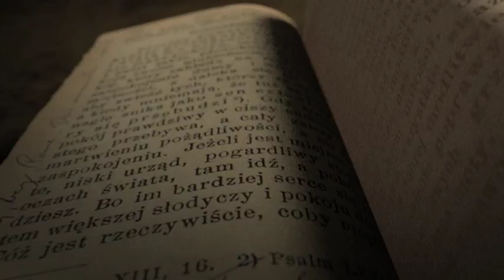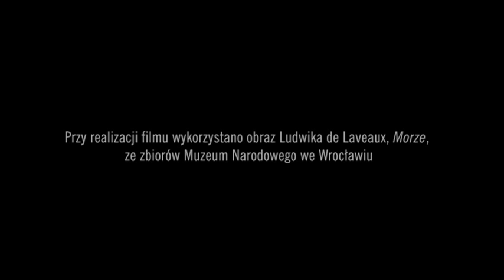PUSZCZYK, Jan Grzegorczyk